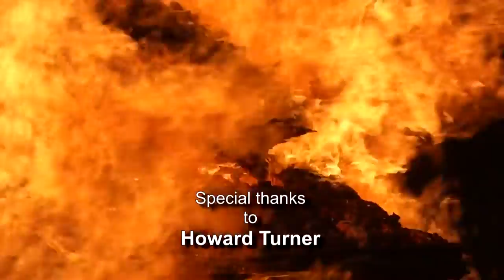West End Village Bonfire (for the Queen's Birthday, 21/04/2016)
The first bonfire event in West End Village, Surrey, to mark Queen Elizabeth the Second's 90th birthday celebrations.  Parish Councillor John Medhurst was given the honour to light it.

It was good to see my friend Howard after quite a long gap, and it is he who supplies most of the extremely loosely-termed running commentary here and there.

The bonfire looked a bit of a hastily thrown-together pile of wood, pallets and fence panels, however it gave off a lot of direct heat for some time and was still going a few hours later into the night.  By then all had long gone home and a metal fence kept it protected into the night.  That said, it was good to watch such an event being so well supported.